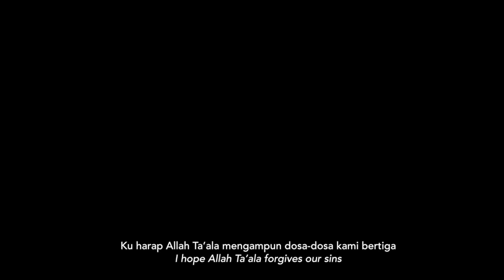GamudaLand Raya Video 2018 - Puasa Tak?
Whether it’s a simple joy of sharing ice-creams or lending a hand to neighbours in need; the bonds built are what makes a strong community.

Let’s remember the sweet memories we share together as a community.